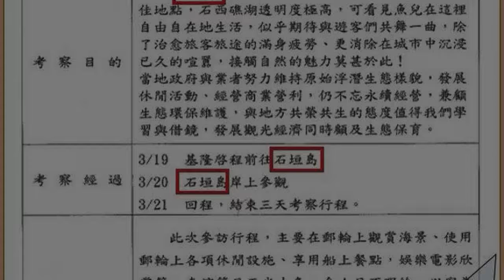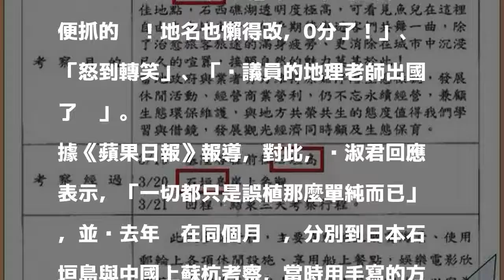考察報告「地點兜不攏」遭酸 議員吳淑君這樣解釋...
〔即時新聞／綜合報導〕時代力量新竹縣議員參選人連郁婷今（29日）在臉書發PO文指出，新竹縣議員吳淑君的考察報告中出現「地點兜不攏」的情況，明明出國地點寫「中國」，內文卻寫說是到「石垣島」考察，讓她忍不住酸「是要再上地理課的意思嗎？」。對此，吳淑君回應，只是單純的誤植，下週一會請議會訂正。

發表評論評論如下。